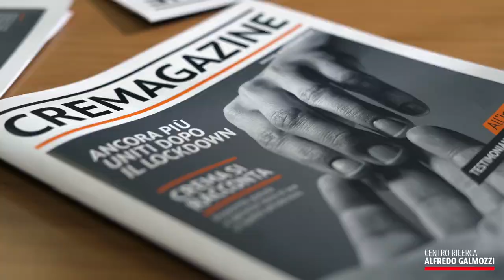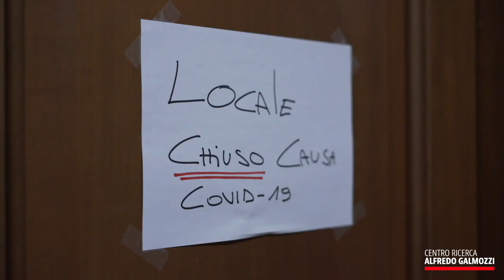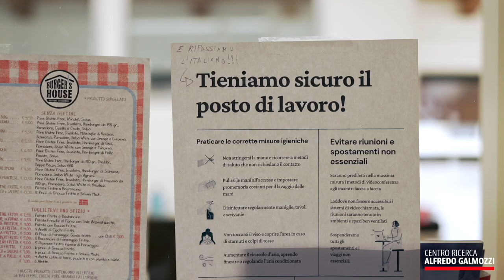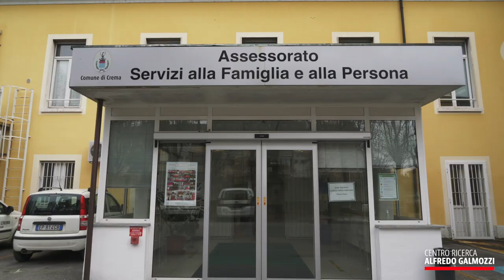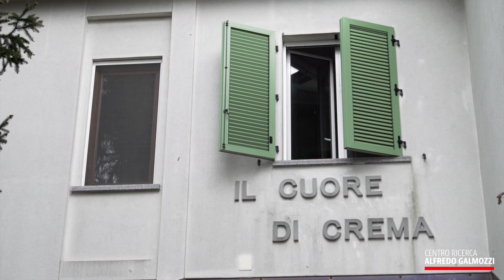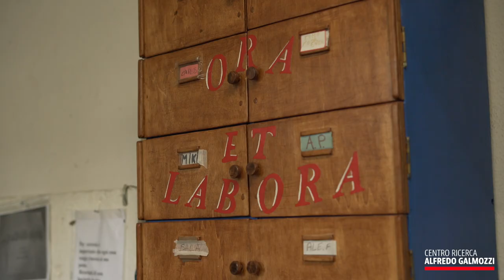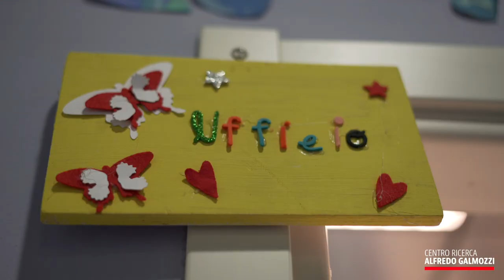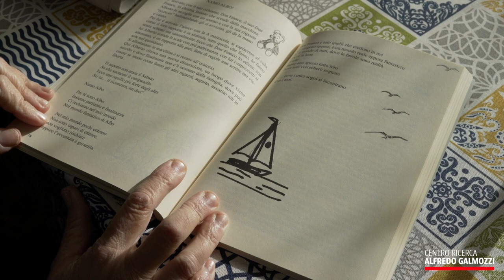Le Parole Chiave di FareMemoria / IL SOCIALE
"Le Parole Chiave di FareMemoria" è una delle facce del progetto generale FareMemoria. Questa serie di cortometraggi in particolare è stata creata dal Centro Galmozzi (in collaborazione con crem@online) per far emergere, dal magma dei resoconti e delle emozioni suscitati dallo tsunami della pandemia iniziata nel 2020 a Crema, le keywords che ricorderemo per sempre. Il montaggio agile del regista Michele Mariani consente di fissare l'essenziale del periodo che la nostra (come le altre) comunità sta vivendo con difficoltà. La seconda puntata è dedicata al Sociale. La Banca Cremasca e Mantovana Credito Cooperativo ha sostenuto, assieme ad alcuni sponsor tecnici (Coim, Icas, Coop, Anffas, UniCrema, Cgil, Cisl), questa iniziativa.